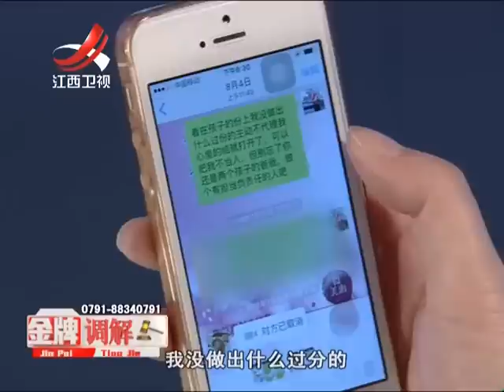20160913 金牌调解 双面丈夫 十年妻子决心离婚